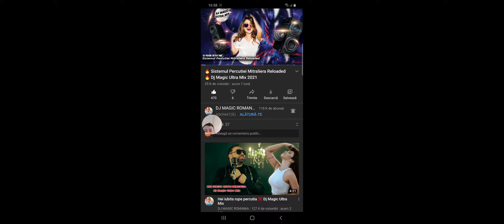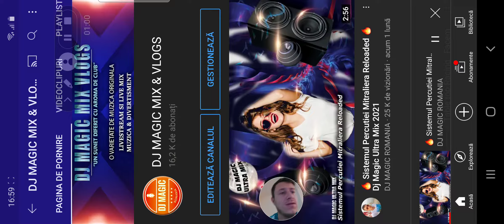Masinutele astea sunt nebune rau de tot 😅 ep 02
Table Top Racing Game Play

✔️ Proiect sustinut de DJ MAGIC ROMANIA®️

🚫 The music and the background in the following video are not free to use, if you'd like to use the music in this video, please contact Dj Magic ®️ Via Email.